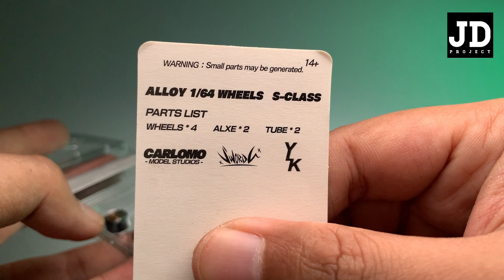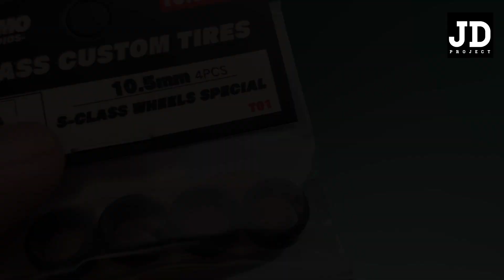Lamborghini Veneno Dark Holographic Tomica Restoration Custom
Lamborghini Veneno Dark Holographic Tomica Retoration Custom.

JDP